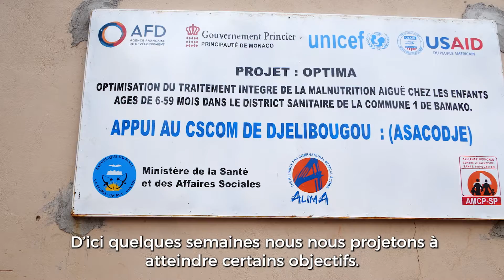PROJET COLAB KUMALADILI